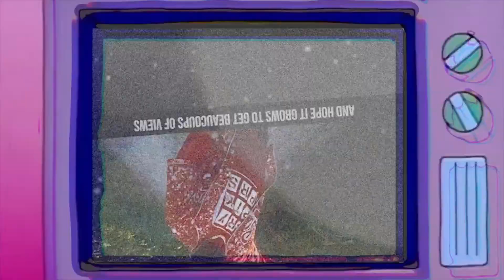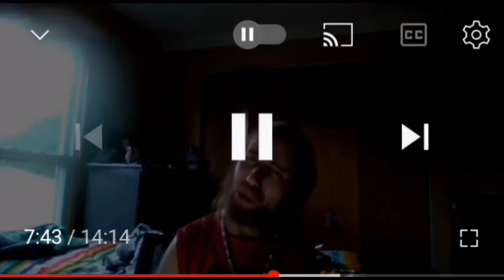Trigger-Warnings:Is Cyraxx Gay For A Furrie? PT.1